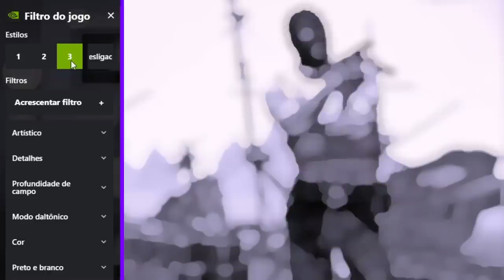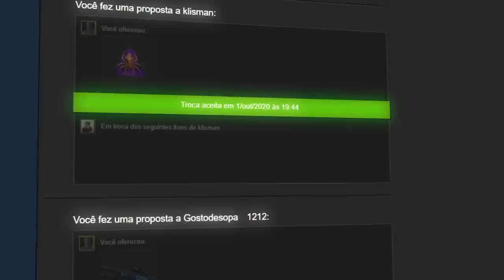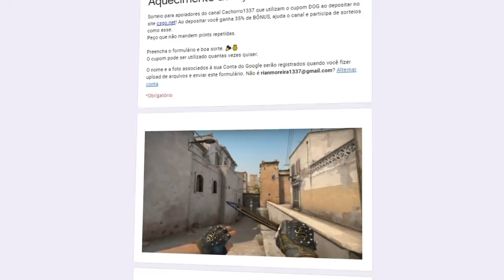COMPETITIVO COM O PIOR GRÁFICO DA HISTÓRIA DO CS:GO... (desafio impossível)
Joguei um competitivo no CS:GO com os piores gráficos possíveis